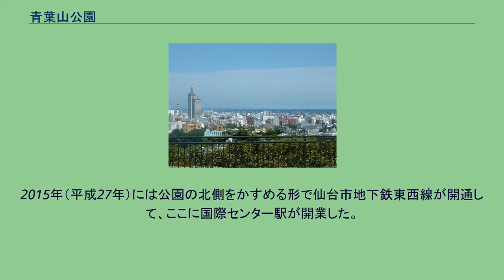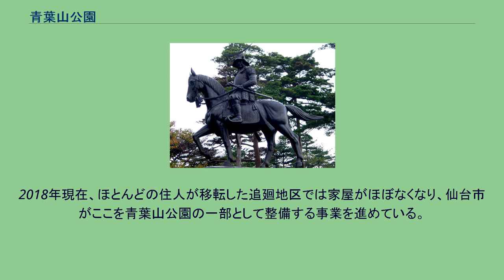青葉山公園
仙台市街の眺望（2004年6月） 三の丸の堀でもある長沼（2007年8月） 公園の豊かな緑（2007年8月） 青葉山公園（あおばやまこうえん）は、宮城県仙台市青葉区にある都市公園である。
仙台市が管理している。
青葉山の東端から広瀬川右岸にかけての部分を敷地とし、仙台城（青葉城）の跡地の一部やその堀である五色沼、長沼を園内に含んでいる。
また、仙台市博物館や仙台国際センターといった公共施設が園内に立地している。
仙台城の本丸跡からは仙台の街並みや、遠く太平洋を眺めることができる。
青葉山公園は、20世紀初頭に仙台城本丸跡が市民に開放されたことを契機として、仙台市が陸軍から青葉山の一部を借用して設置したものである。
その後、拡張や整備が段階的に行われたが、その過程では住宅地の公園への転換という複雑な問題を抱えながら進められた。
青葉山は、江戸時代には仙台藩藩主の伊達氏の居城である仙台城があった所である。
また、そのふもとから広瀬川にかけての土地には、馬場や仙台藩重臣の屋敷が置かれていた。
戊辰戦争を経て、これらの敷地が官軍に占領された後、仙台城の二の丸跡には鎮台や第二師団など陸軍の諸施設が設置され、また青葉山のふもとの追廻地区は練兵場や射撃場へと変わった。
仙台城の本丸は明治時代の初め頃に取り壊されたが、ここに1902年（明治35年）に昭忠碑が建立、1904年（明治37年）に宮城縣護國神社の前身である仙台招魂社が設立された。
仙台城の本丸跡は宮城県に関わる戦没者を祀る場所へと変化し、市民に開放されることになった。
この頃、市民は長沼の南端部から本丸跡へ登坂したが、これが酷い急坂だった。
通用の不便を改善するために仙台市は二の丸跡を敷地としていた第二師団に対して、市民が二の丸跡から本丸跡へ登れるように一部の敷地の借用を求めた。
この交渉は、仙台市が第二師団に対して門や柵を寄付することを条件に成立した。
こうして、陸軍から借用された敷地が青葉山公園として1925年（大正14年）10月に開園した。
この時の青葉山公園は、大手門や遊歩道などを含む2957坪（約0.98ヘクタール）の公園だった。
太平洋戦争終結後、連合国が進駐して第二師団の敷地を接収したために青葉山公園は事実上の休園状態となった。
公園として再開するのは1953年（昭和28年）である。
戦後の都市計画において、仙台市は1946年（昭和21年）に13箇所の公園と緑地の設置を決定した。
この中で青葉山公園は、追廻地区の練兵場跡地を含めて総合運動公園として整備されることが決められた。
しかし、追廻地区では戦後間もない時期に住宅営団が住宅の建設を始めていた。
公園の整備を進めたい仙台市と追廻地区に居住を続けたい住人は相容れず、この問題は仙台市の戦後処理案件として半世紀以上にわたって残った。
住宅地とならなかった追廻地区の一部にはテニスコートやバレーボールコートが設置された。
また、仙台市は1955年（昭和30年）に計画を見直して、青葉山公園を総合運動公園から普通公園へ改めた。
その後、青葉山公園の中にはいくつかの大きな公共施設が建てられた。
まず1961年（昭和36年）に仙台城三の丸跡に仙台市博物館が開館した。
次いで、1964年（昭和39年）に公園の北側に宮城県スポーツセンターが開館し、1991年（平成3年）に仙台国際センターが開館した。
2015年（平成27年）には公園の北側をかすめる形で仙台市地下鉄東西線が開通して、ここに国際センター駅が開業した。
2018年現在、ほとんどの住人が移転した追廻地区では家屋がほぼなくなり、仙台市がここを青葉山公園の一部として整備する事業を進めている。